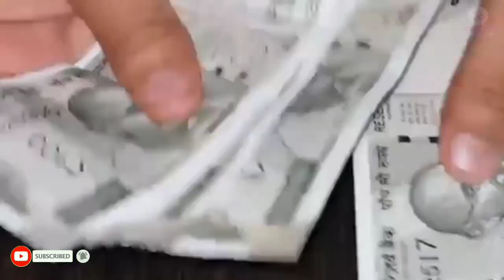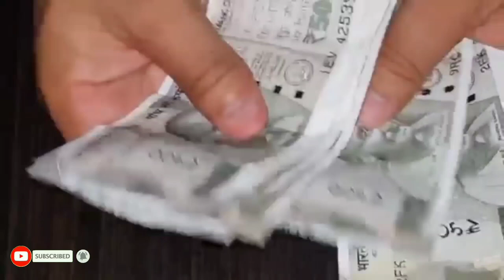वास्तु शास्त्र के ये 2 पौधे एक साथ घर में इस जगह लगाने से बनेगा राजयोग - दुनिया होगी मुठ्ठी में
वास्तु शास्त्र के ये 2 पौधे एक साथ घर में इस जगह लगाने से बनेगा राजयोग - दुनिया होगी मुठ्ठी में vastu shastra